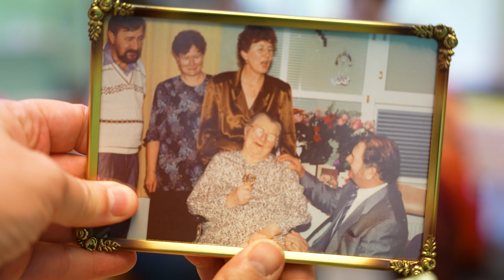Elämän juhlaa Kotokammarilla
Elämän juhlat –valokuvanäyttelyn making of –video. Videolla tutustutaan Kotokammarin yhteisölliseen porukkaan taidetoiminnan tuoksinassa.

Vanhojen tanssit –työnimellä toteutettu projekti on soveltavan taiteen ammattilaisten Jonna Wikströmin, Pirre Toikkasen ja Paula Koivusen luotsaama taidehappening, joka huipentuu voimauttavan valokuvan näyttelyn avajaisiin ja juhliin Toimintojen talolla 1.4. Valokuvanäyttely on avoinna koko huhtikuun.

Työryhmän työskentelyn Seinäjoella on mahdollistanut Etsivän kulttuurisen vanhustyön ja kulttuurilähetetoiminnan -kehittämishanke, jossa Seinäjoen kaupungin kulttuuri- ja ikääntyvien palvelut on osatoteuttajana. Hanke kuuluu Taiteen edistämiskeskuksen koordinoimaan Kulttuurihyvinvointia ikäihmisille -hankekokonaisuuteen ja sen on rahoittanut Sosiaali- ja terveysministeriö osana Kansallisen ikäohjelman toimeenpanoa.